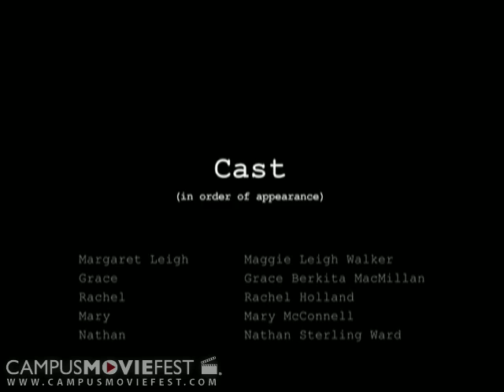Awkwards Anonymous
If you had awkwardholism this is the group you would attend

Created by Distinctely Diva Productions at Catholic University of America in 2009 as part of Campus MovieFest, the world's largest student film festival.

Awkwards Anonymous Cast & Crew :
Ryan Patrick Welsh - Captain
with
David Donatelli
Joseph Alexander Indelicato